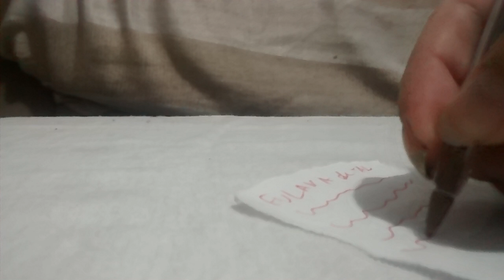Simpatia - Separar Casal... Funciona no.mesmo dia